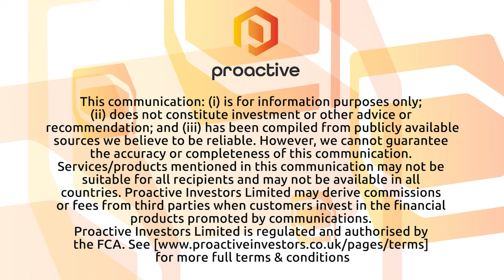Arizona Silver Exploration drill results shows extension of high grade gold at Philadelphia Project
Arizona Silver Exploration CEO Mike Stark joined Steve Darling from Proactive to share news the company is reporting two more holes from drilling at the Philadelphia Project in Arizona.

Stark telling Proactive the two holes returned more high grade gold-silver mineralization that has extended the strike length. One hole showed hole showing High grade total mineralized zone: 82.41 to 113.41 metres at 2.38 gpt gold, 10.58 gpt silver.

Stark also said the company is waiting on two more holes which are still in the lab.